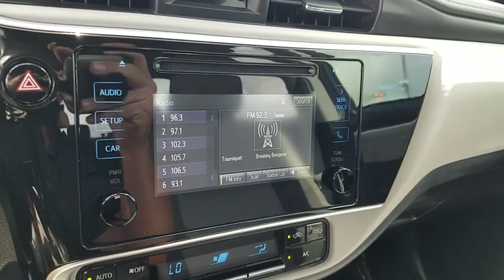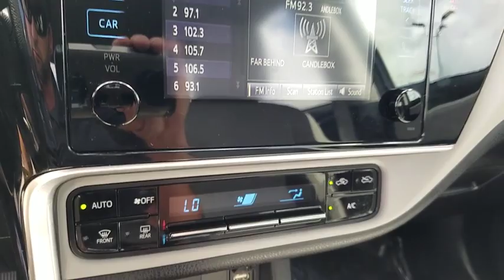2018 Toyota Corolla Las Vegas, Bullhead City, St. George, Havasu, Pahrump, NV 188610A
Galactic Aqua Mica U 2018 Toyota Corolla  available in Las Vegas, Nevada at Friendly Ford. Servicing the Bullhead City, St. George, Havasu, Pahrump, NV area.

Friendly Ford
660 N Decatur Blvd

BLUETOOTH, BACKUP CAMERA.